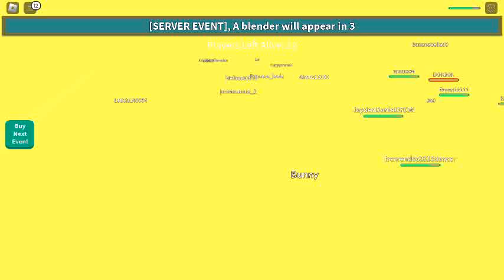Last To Leave the Circle 2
I didn't win